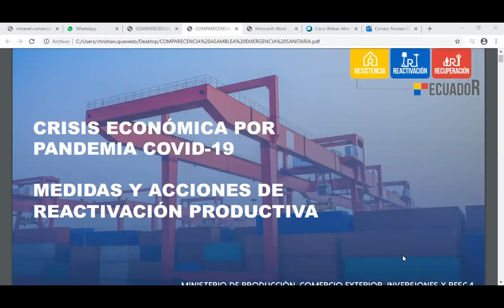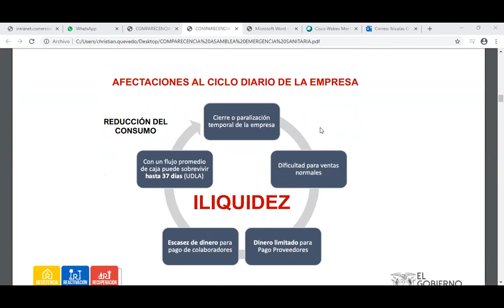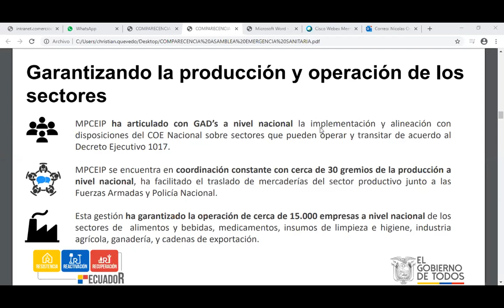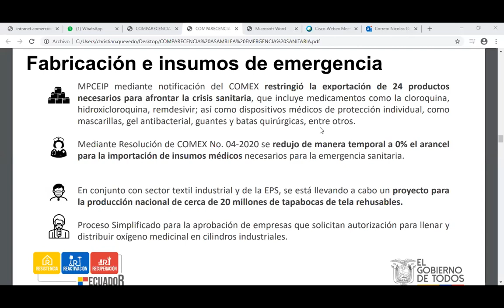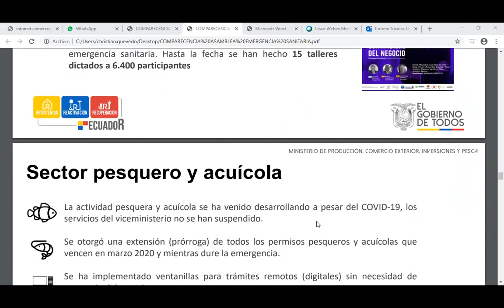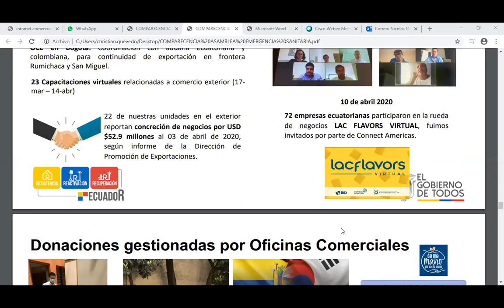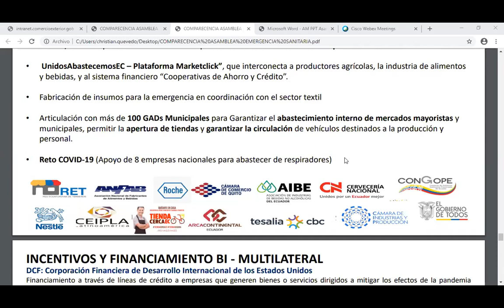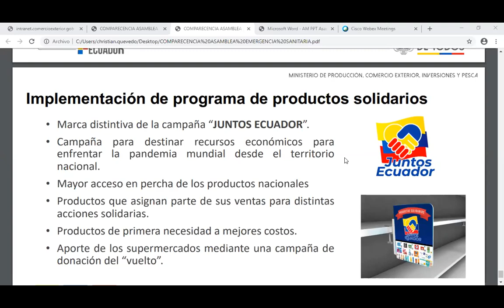Iván Ontaneda - Sesión 663 - EmergenciaSanitaria - Comisión General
15 de abril de 2020
Comparecencia en el marco de la crisis económica y laboral a causa de la emergencia sanitaria provocada por la pandemia COVID-19, y las medidas y acciones de reactivación productiva a implementar en el país del Señor Iván Ontaneda Berrú, Ministro de Producción, Comercio Exterior, Inversiones y Pesca.